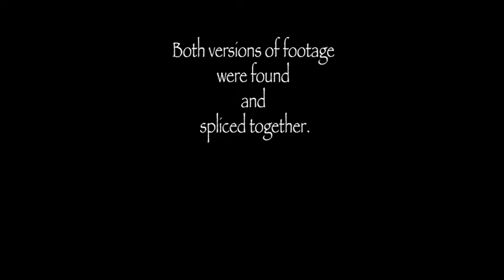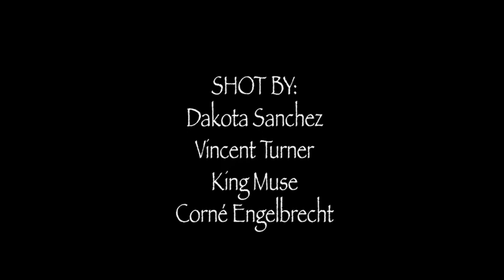The Haunted House V2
Dean has a plan to shoot film as he goes, and documents for his crowdfunding plan.

Just one issue, Ryan who helped him get the cheapest (none payment) location he could find, bringing his camera work as well, never really told him where they would end up, shooting this film.

Little did Dean ever expect to become part of the story himself. Imagine yourself doing something interesting, but drawing attention.